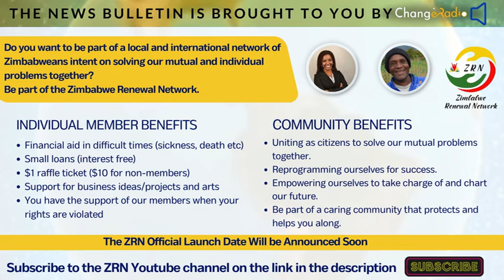VaChamisa Vozivisa nezveHurongwa hweHurumende weRamangwana Rakajeka